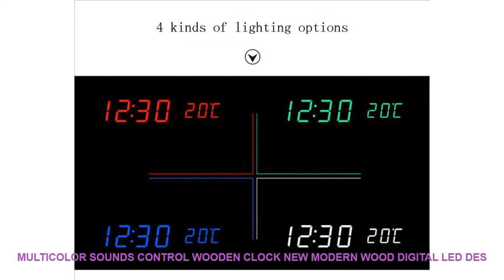Multicolor Sounds Control Wooden Clock New Modern Wood Digital LED Des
Best Offer Multicolor Sounds Control Wooden Clock New Modern Wood Digital LED Desk Alarm Clock Thermometer Timer Calendar Table Decor. with FREE Worldwide Shipping.

"Type : Alarm Clocks
Material : Bamboo & Wooden
Feature : CalendarsLUMINOVA
Display Type : Digital
Motivity Type : Digital
Style : Modern
Screen Type : LED
Model Number : S00040
Weight : 200
Diameter : 60
Shape : circular
Width : 60
Length : 60
Function : Snooze Function
Form : Single Face
Brand Name : LISM
Function 1 : Function: time display function alarm clock and snooze mode timer
Function 2 : temperature function natural sound demonstration function
Function 3 : enjoy timing function colorful function
font color : whiteredbluegreen

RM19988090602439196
1 function introduction:
Display: There are two modes the default is time (DP-2) you can switch by pressing the SET button on the back of the product.
Time temperature automatic switching display (DP-1)
Display time (DP-2)
12/24 hours you can switch the default is 24-hour system;
Alarm: 3 sets of alarms can be set daily and each group has an alarm for 1 minute;
Power supply: DV 5V (USB wiring) or 3 7-cell batteries built-in power supply can maintain normal time when power failure but the screen does not display.
Voice control mode setting: just press and hold the DOWN button on the back of the baby to set the voice control ""ON: SD"" to turn on the voice control and ""--: SD"" to turn off the voice control which is the long light mode.
This designer LED digital alarm clock is made of imitation wood and its face is enclosed inside the wood.
It has LED display of time and temperature alternately.
It also works in voice mode. Make some noise (clap your hands rap on the table or pat the clock) nearby can wake it up.
Package Includes:
1 X LED wooden clock
1 X USB cable
1 X User manual
Note :
If the power supply is switched onbut it does not work please press ""reset"" button
7-15 days by epacket.3-10 days by EMS. 3-7 days by DHL

ITOP3pcssetHandheldImmersionBlenderCommercialMixingMachineHighSpeedBlenderFoodMixers1Blender1Whisk1Tube